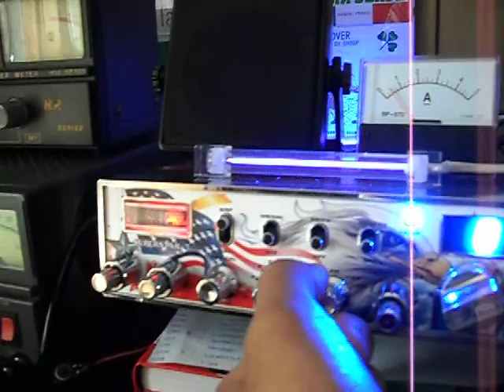Propagazione cb , station volpe calabria